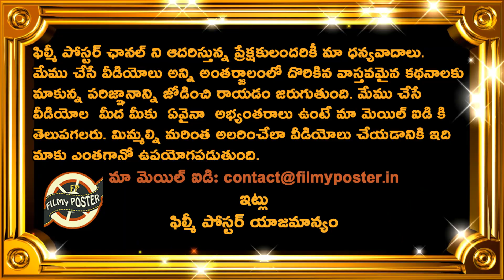Mohammed Siraj Comments On Winning Player Of The Match Against WI|WI vs IND 2nd Test Day 5 Updates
Mohammed Siraj Comments On Winning Player Of The Match Against WI|WI vs IND 2nd Test Day 5 Updates|Filmy Poster